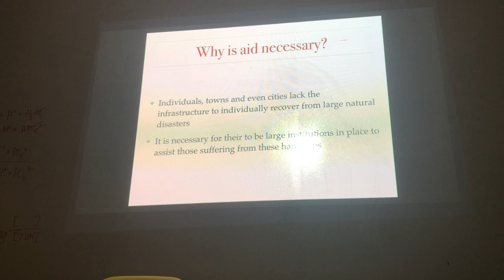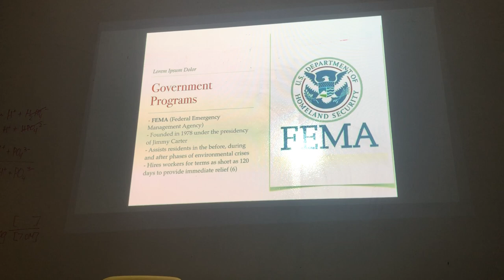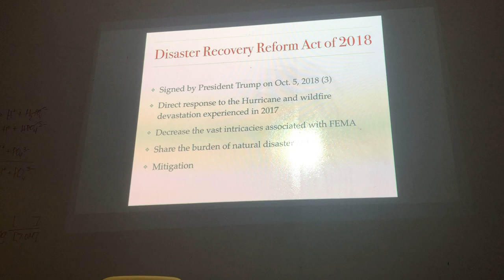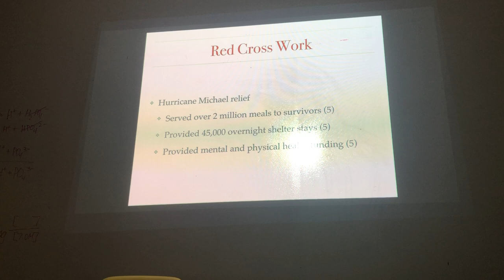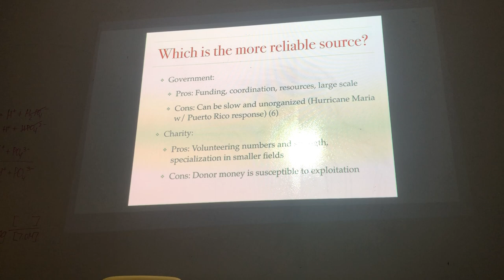The Roles of Government and Charity Aid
Discussing the pros and cons of both types of aid